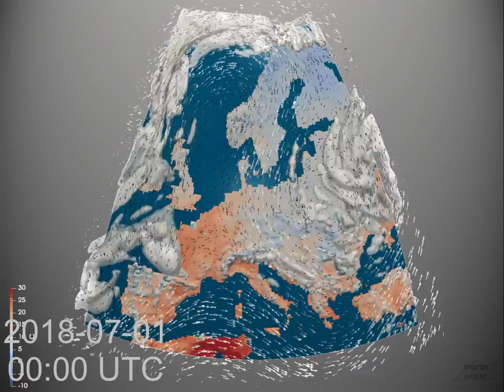Monthly Weather Review for Europe - July 2018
Fire! Heat! Drought!